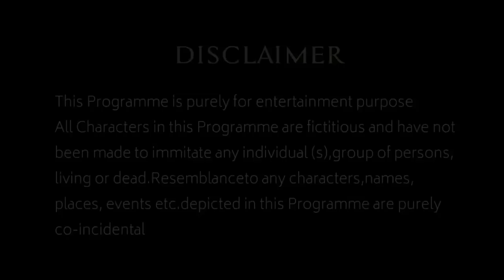Pati Patni & Saala | The Fundoze | TFD | AG RUDRA YT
mostpopular shorts_video ‎@AGRUDRAYT ‎@siddharthstudio85 ‎@RITIK KUMAR YOUTUBE [ALL GYAN]  @JATAV GAMER UP 82

Today I am streaming garenafreefire. Other popular games:
PUBG Mobile
Garena Free Fire
Among Us
Call of Duty Mobile
Fall Guys
Fortnite
Roblox
Minecraft

Trending Youtube Hashtags for Gaming Channels:
Trending Youtube Hashtags for Food Channels:
Trending Youtube Hashtags for Fashion/ Beauty Channels
Trending Youtube Hashtags for Entertainment Channels
Trending Youtube Hashtags for Tech Channels
Trending Youtube Hashtags for Education Channels
Youtube hashtags for more views
Best youtube hashtags to use in 2022
Youtube hashtags for motivational channel
Youtube hashtags for Vlog channel
Youtube art hashtags
Trending youtube hashtags for music
Hashtags for funny meme videos
Viral hashtags for youtube
Trending hashtag for youtube shorts